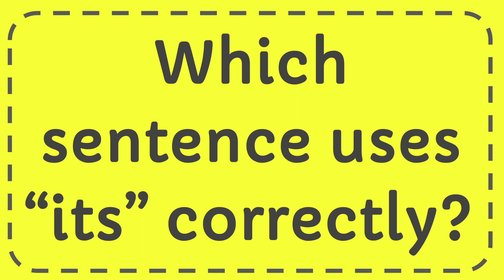Which sentence uses “its” correctly?